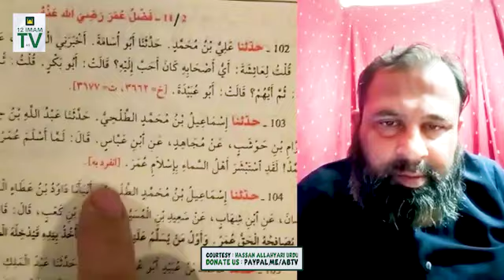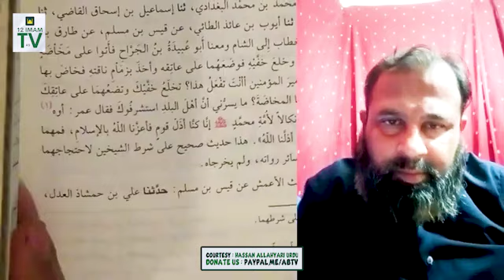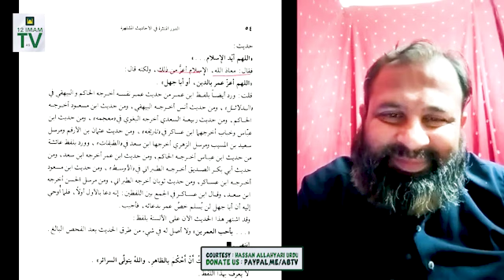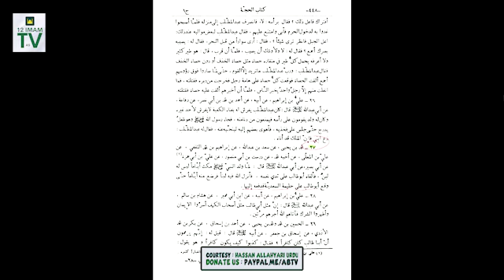Sufi Bazurg Jinnat Aor Shaitan Say Dost O Mulaqaat | Umar Aor Abu Jehl Ki Hidayat Ki Dua ? Allahyari